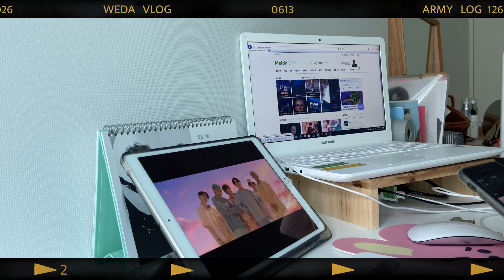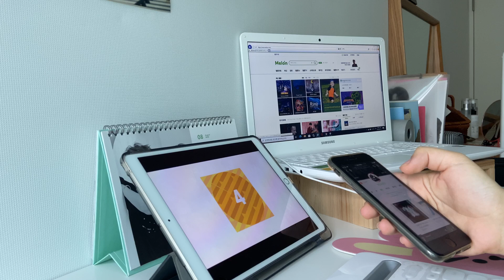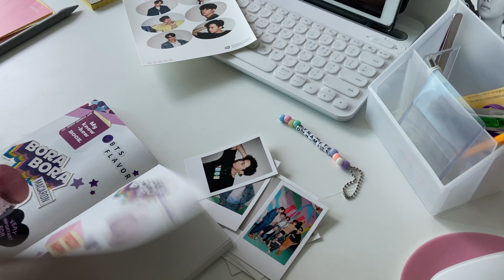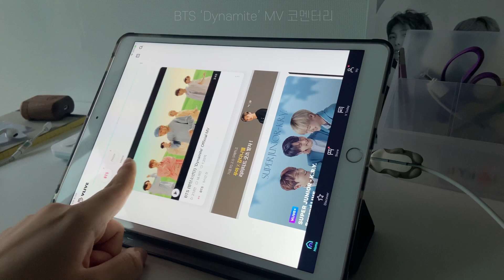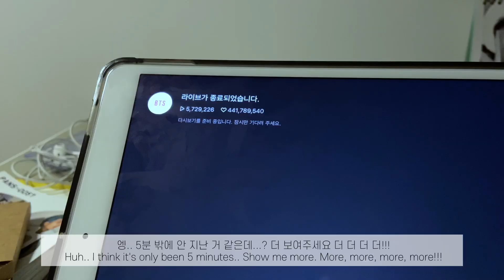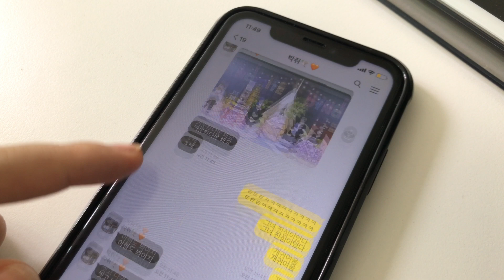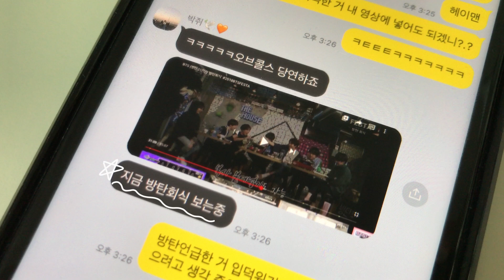[아미브이로그 #12] 갬성 머글 브이로그 만들고 싶었지만 모든 일상이 덕질인 걸 어쩐담,,^_^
갬성 일상 브이로그라 쓰고 덕질 브이로그라 읽는다.

여러분의 언어로 번역을 도와주세요🥺💗
Please help translate this video into your language🥺💗